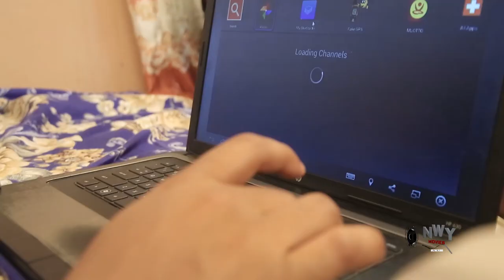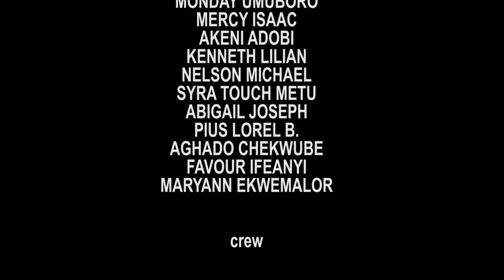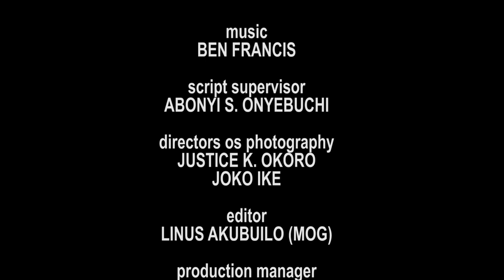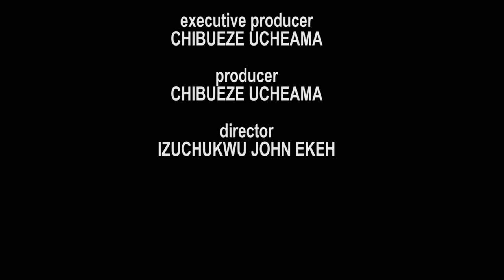I Fell In Love With The Poor Village Boy That Always Help Me Fetch Water Not Knowing He Is Rich